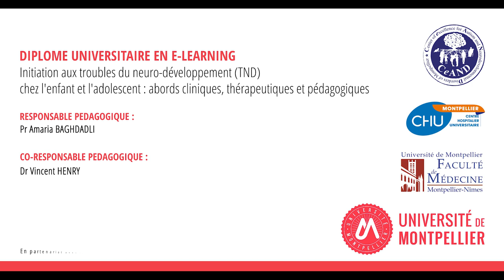DU « Initiation aux Troubles du Neurodéveloppement chez l’enfant et l’adolescent » en e-learning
Présentation du DIPLOME UNIVERSITAIRE en e-learning « Initiation aux troubles du neuro-développement (TND) chez l'enfant et l'adolescent : abords cliniques, thérapeutiques et pédagogiques » proposé par la Faculté de Médecine et le CHU de Montpellier en partenariat avec le Centre d’excellence sur l’Autisme et les Troubles du Neuro-développement

(CeAND)Responsable pédagogique : Pr Amaria BAGHDADLI